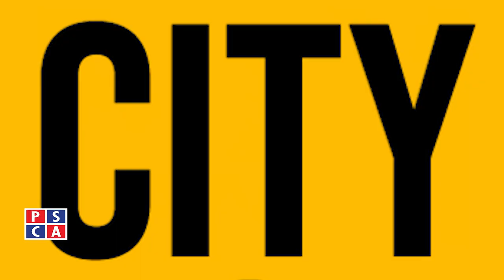An Interview with Actor Ahmad Sufyan||PSCA-Tv||Safe City Special